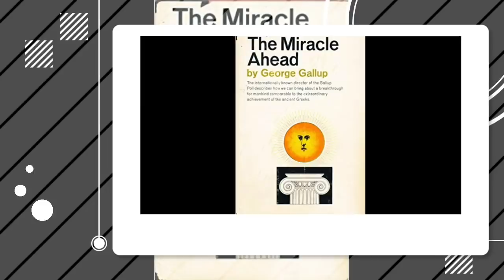Algérie: Enquête américaine sur les origines du Hirak !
Le Hirak est-il un phénomène prévisible ? Oui, si l’on tient compte des chiffres révélés par un grand institut de sondage américain qui avait consacré à l’Algérie toute une enquête d’opinion avec des données chiffrées qui en disent long sur le malaise social, politique et économique de l’Algérie qui avait commencé à partir de 2014, année à laquelle a commencé officiellement le 4e mandat d’Abdelaziz Bouteflika.